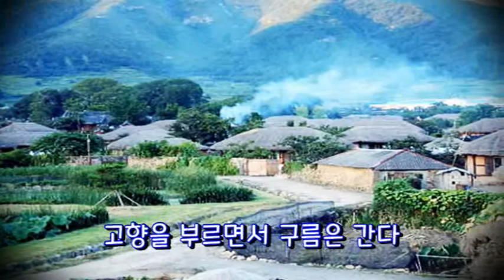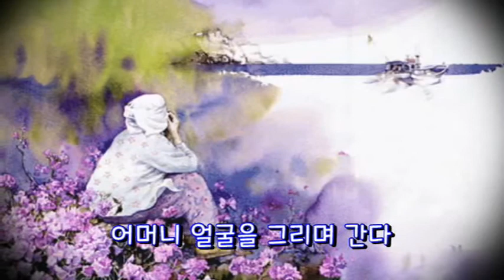구름은 간다 - 서수남 & 하청일 (한글자막)